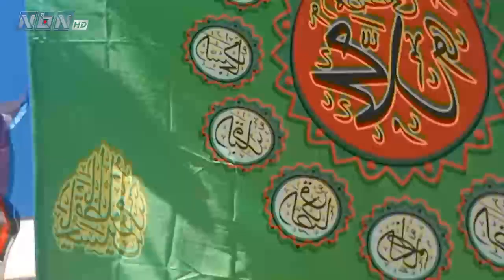رغم التكلفة المرتفعة لطبخ الهريسة والمجهود الذي يُبذل إلا أن تعب إعدادها يهون عند محبي الإمام الحسين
رغم التكلفة المرتفعة لطبخ الهريسة والمجهود الذي يُبذل إلاً أن تعب إعدادها يهون عند محبّي الإمام الحسين عليه السلام وأهل بيته